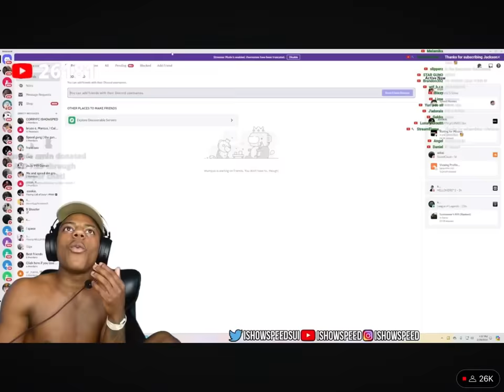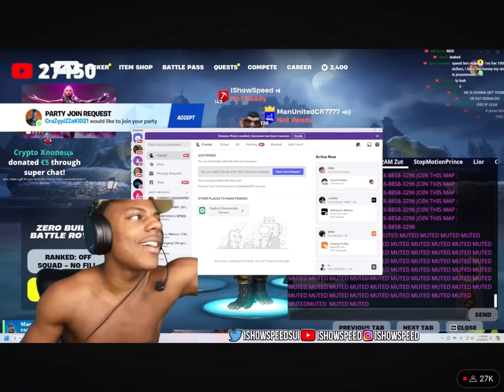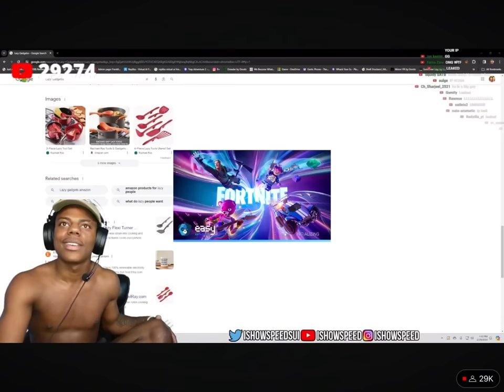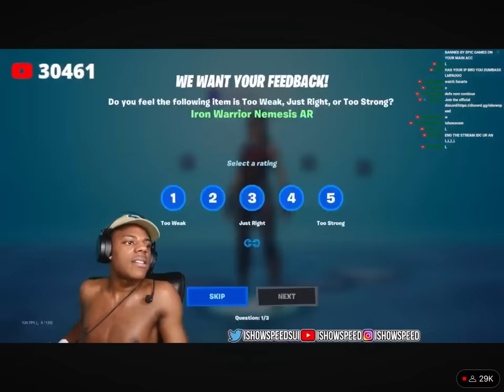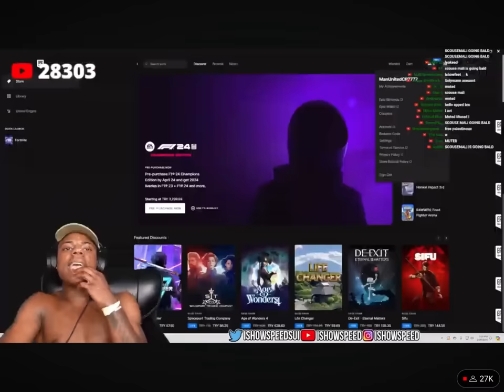Fortnite Renegade Raider